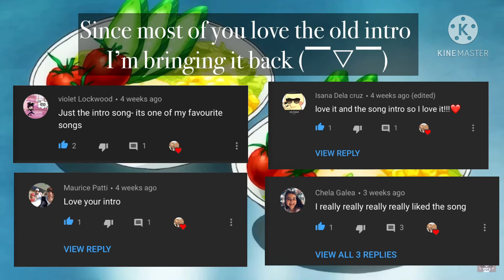★The spy season 2★